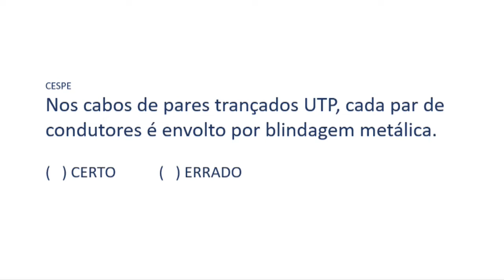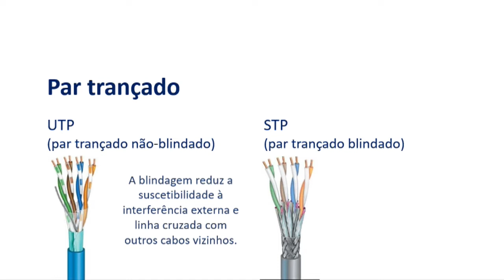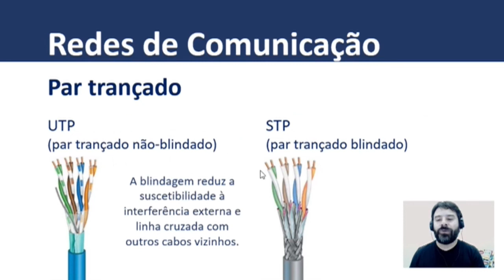DEPEN Concurso 2020 AGENTE FEDERAL DE EXECUÇÃO PENAL | Aula 64 Informática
Aula 64 para o concurso DEPEN 2020, cargo de Agente Federal de Execução Penal | O professor Rodrigo Schaeffer comenta questões do CEBRASPE CESPE.
Questão de informática sobre: Redes de computadores e os cabos par trançado.